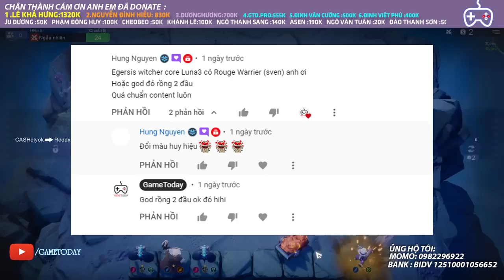SỨC MẠNH THẬT SỰ CỦA RỒNG 5 ĐÔ LÀM LẠI l AUTO CHESS MOBILE 286